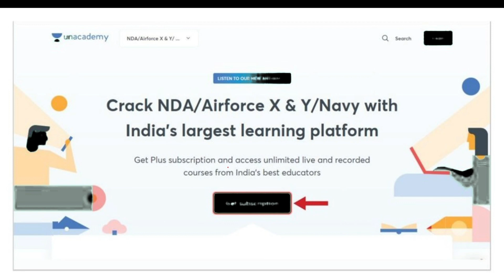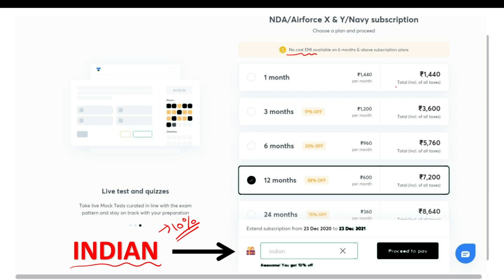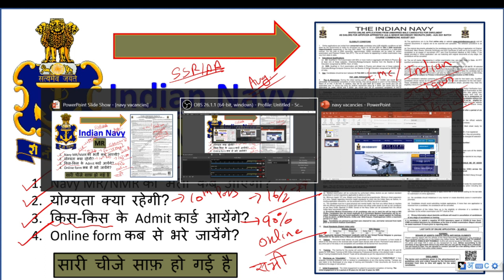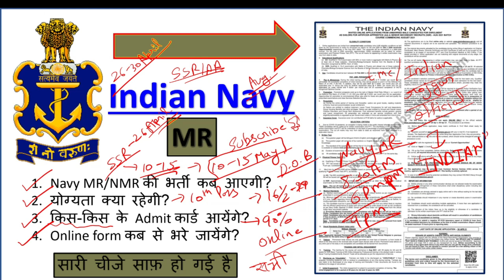Indian Navy MR Notification | Eligibility | Online Form कब से भरे जायेंगे | Must Watch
(Follow for Free Live Classes)

Join my Free Special Live Class on Unacademy (Use Code "INDIAN" to unlock my class for Free)

 GK/GS Top-500 MCQ’s Class Link (Use Activation Code “INDIAN” to Unlock my class for Free)

 Join Our Telegram for PDF & Classes Update, Click on this